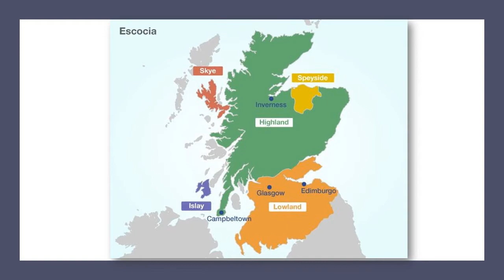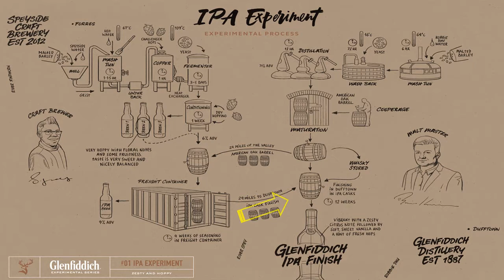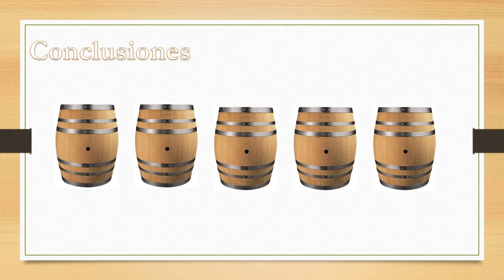Notas de Cata para Glenfiddich IPA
Glenfiddith es una destilería histórica de Escocia situada en la región de Speyside y su nombre quiere decir Valle de los siervos.  Glenfiddich India Pale Ale Cask fue madurado en barriles donde había cerveza artesanal IPA. Es un whisky sútil y ligero, con unas notas bien marcadas a cerveza.

Región: Speyside
Tipo de producción: Single malt

🥃 El whisky es una experiencia de vida, disfrútenlo y bébanlo siempre con moderación.

Gráfico de IPA Expermient